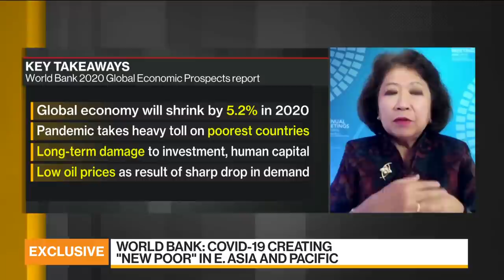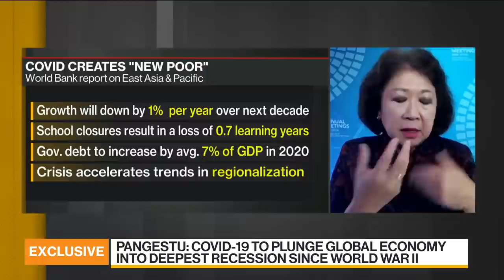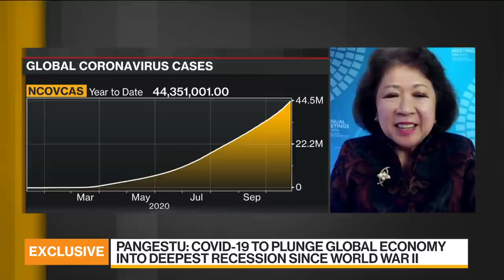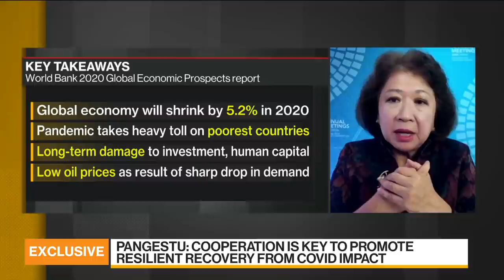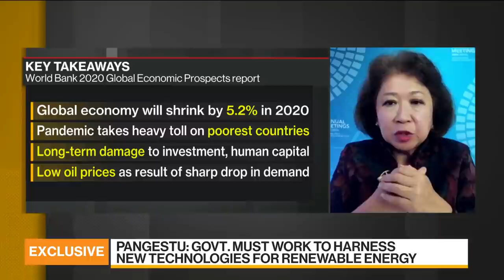Poverty Is Rising for First Time Since 1998: World Bank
Oct.28 -- Mari Pangestu, managing director at World Bank, discusses how the coronavirus resurgence impacts the economic recovery in Asia, how the pandemic could impact progress made in reducing poverty and her outlook for the global economy. She speaks exclusively on “Bloomberg Daybreak: Asia.”